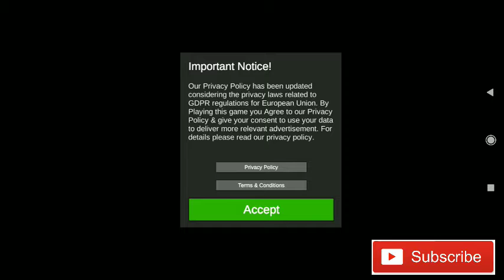extreme car stunts game stamps games 2020 super fast car racing game